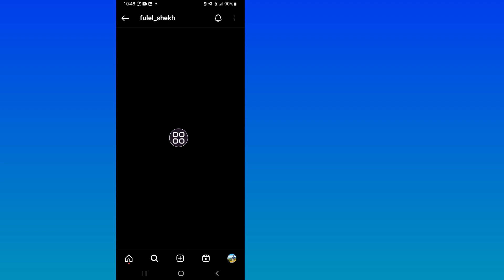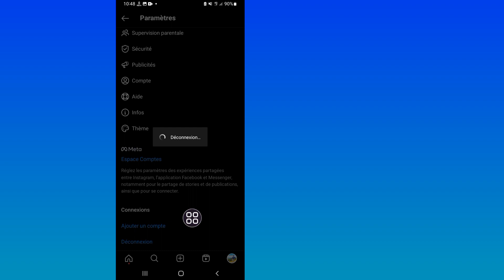Comment voir si quelqu'un capture votre histoire Instagram 2023 | Nouvelle mise à jour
Dans cette vidéo, les histoires Instagram sont une façon amusante de partager ce qui se passe dans votre vie avec vos abonnés, mais saviez-vous que les gens peuvent capturer votre histoire sans que vous le sachiez ? Dans cette vidéo, nous allons vous montrer comment voir si quelqu'un a capturé votre histoire Instagram.